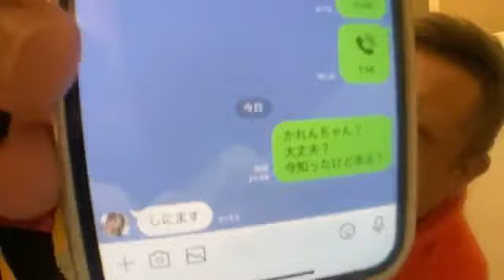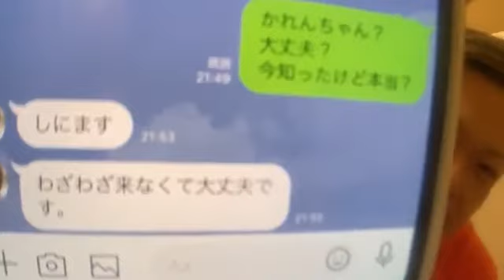①【せいじ24時】せいじ!!事件です3月2日